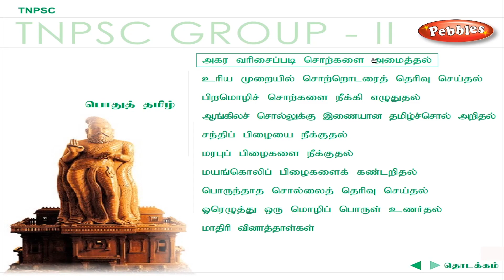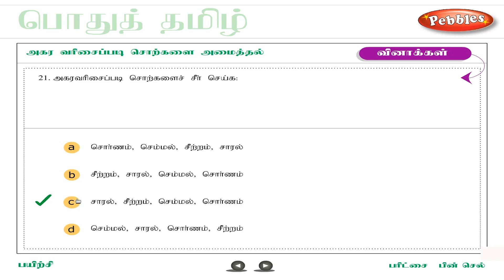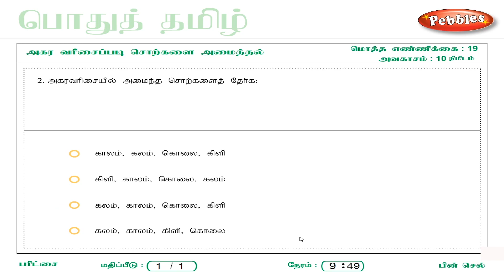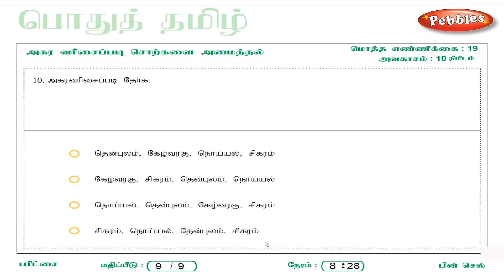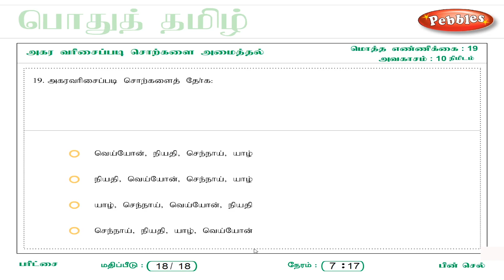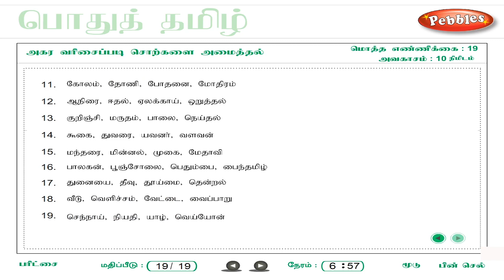பொதுத் தமிழ் | General Knowledge Question & Answer | அகர வரிசைப்படி சொற்களை அமைத்தல்